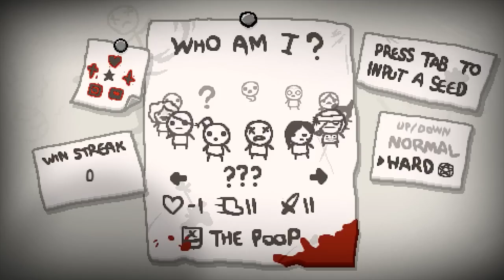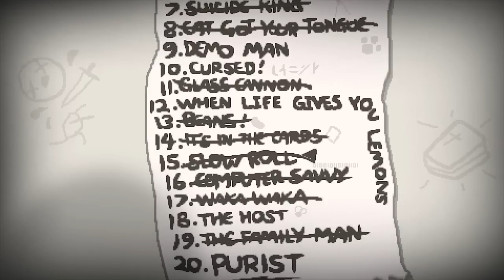The Binding Of Isaac: Rebirth | Tot und Lebendig! | Part 144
Seed ➤ 7NYY308Z
Info ➤ Nach über 150 Stunden Spielzeit in The Binding Of Isaac kann ich mich jetzt endlich an den so lang ersehnten Nachfolger wagen.
Rebirth zeigt uns sehr schön, wie ein Sequel auszusehen hat. In diesem Spiel wurden einfach so ziemlich alle Macken und Fehler des Vorgängers ausgemerzt und die Stärken noch weiter ausgebaut. Die Framerate bricht jetzt nicht mehr permanent ein, sondern bleibt bei konstanten 60 FPS, die Items können in noch sehr viel absurderen Möglichkeiten kombiniert werden und die Bosse... die sind teilweise echt hart.
Ich will noch nicht allzu viel vorweg nehmen, aber ich liebe dieses Spiel!